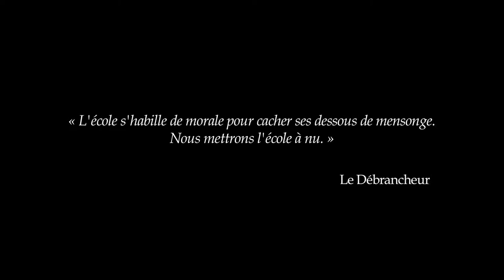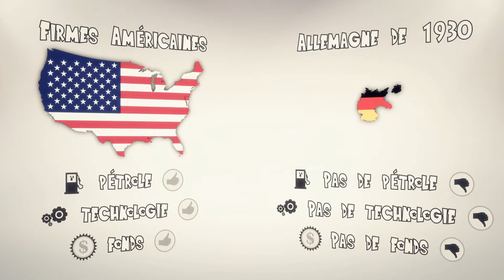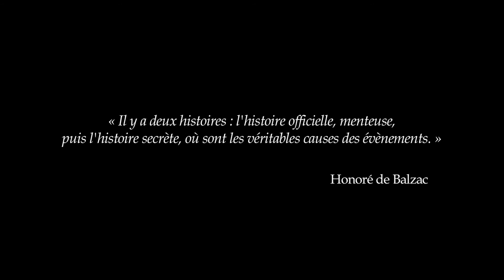Restez débranchés ! Épisode 1 La Seconde Guerre mondiale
"L'école s'habille de morale pour cacher ses dessous de mensonge. Nous mettrons l'école à nu." Le ton est donné : Restez débranchés est la web-série qui vous permettra de porter la contradiction aux leçons infligées en cours et qui vous donnera enfin de vraies clés de compréhension, en citant par exemple des noms qui semblent avoir échappé à vos manuels scolaires, ainsi qu'à vos professeurs.
C'est le système de l'éducation qui ne va pas être content... La nouvelle école est en marche !

Vous pouvez dès à présent soutenir le projet Restez Débranchés sur Tipeee